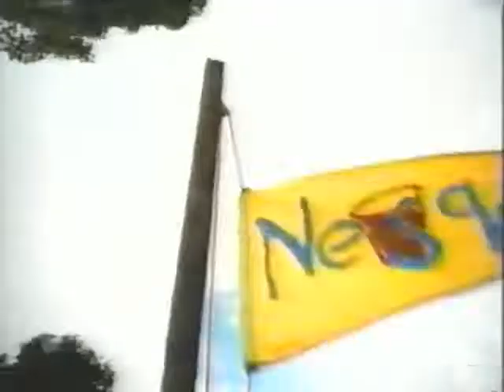Nestle Nesquik Commercial (2001 Canada)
So interestingly enough I saw this same commercial uploaded by some other people, but the Canadian version seems to have some minor differences, specifically our Nesquik containers had metal tops and bottoms which is reflected on the product in the commercial.
This was recorded on YTV in 2001